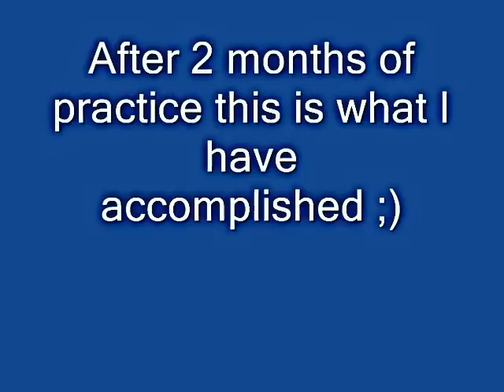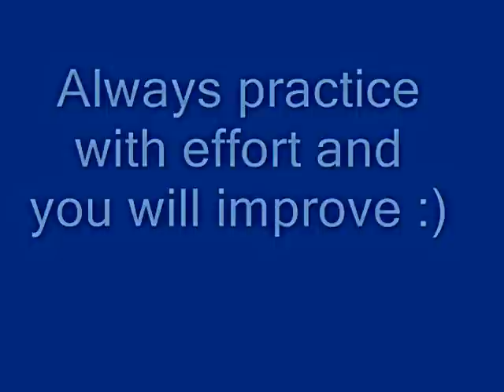Progression!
I know this song isn't really great for this video, but it had a great feeling to it so I hope you guys enjoy =)